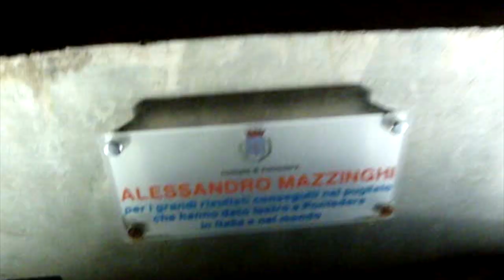Vlog 6 zona Oltrera